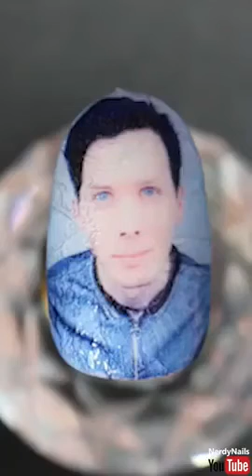Amazing Phil Nails!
What's up, Nerdy Chicks. Welcome to today's shorts.